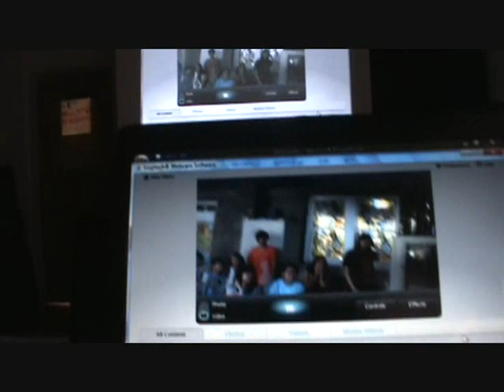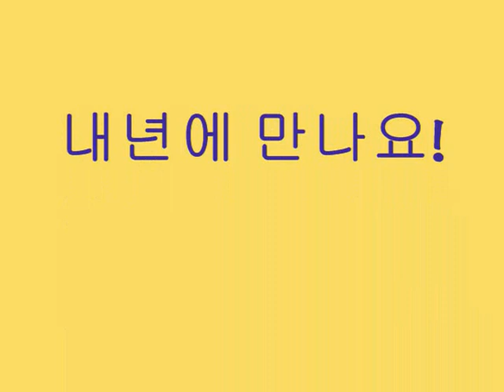2011 에덴 VBS